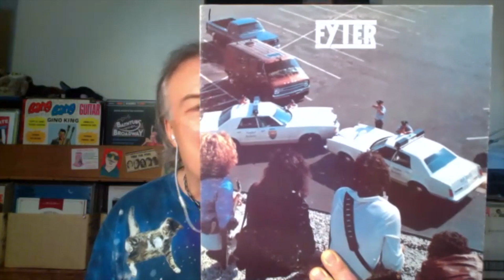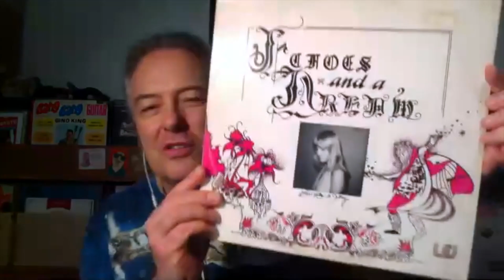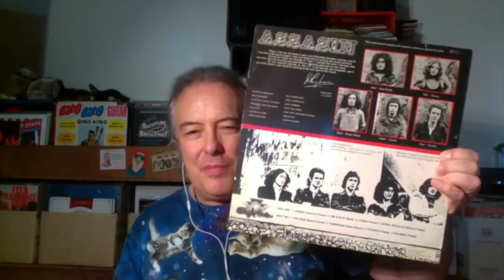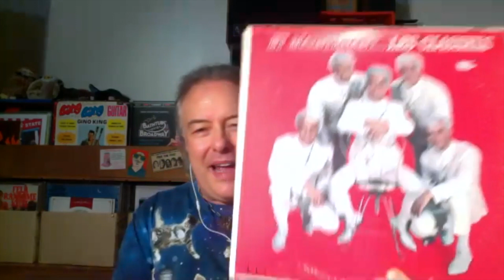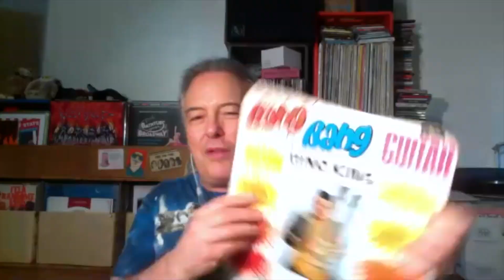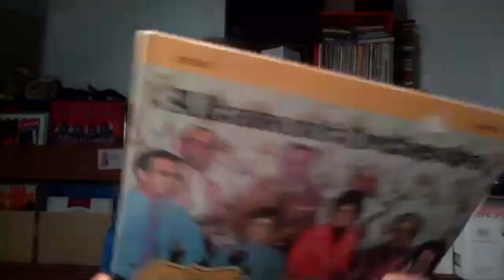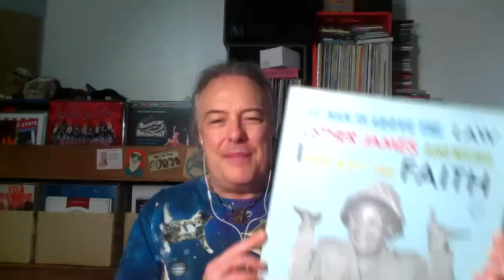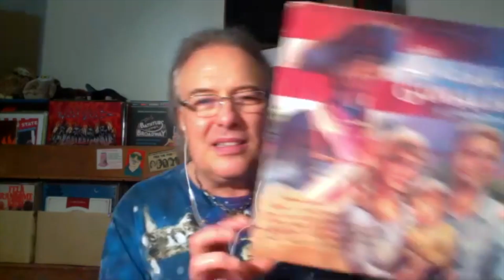Nardwuar vs. Jello Biafra (2020) Part 3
Part 3 of Nardwuar's 14th interview with Jello Biafra ! Doot doo !

Doot doo !